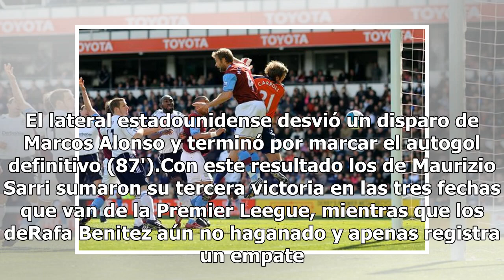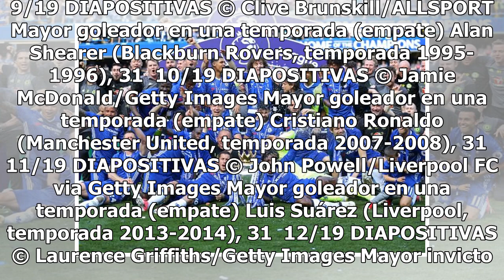Chelsea derrota a Newcastle con autogol de último minuto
Chelsea sigue con paso perfecto en la Premier League. Este domingo en St. James Park  el cuadro londinense derrotó al Newcastle 2-1 gracias a una anotación en propia puerta en la recta final del encuentro. El partido comenzó cerrado, la mayor parte del duelo se disputaba en la mediacancha y de hecho...